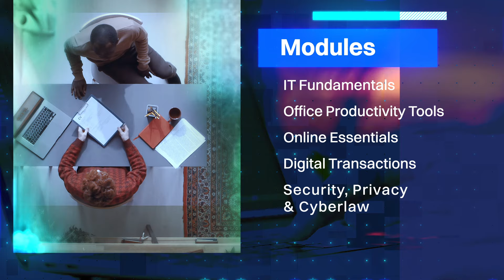Digital Proficiency Course